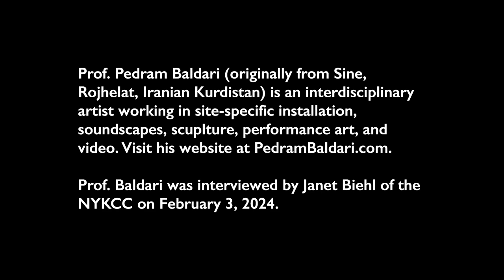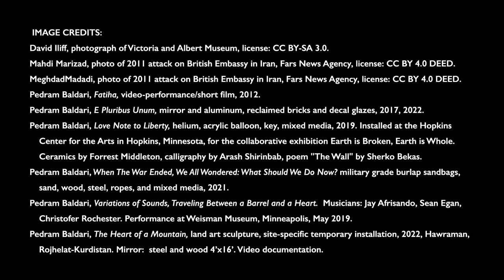Kurdish artist Prof. Baldari interviewed by Janet Biehl.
Witness the electrifying dialogue between Kurdish visionary Professor Baldari and the insightful Janet Biehl as they delve into the depths of Kurdish artistry and cultural expression!
Baldari is an interdisciplinary artist, scholar, and architect, working in installation, site-specific, performance art, social practice, and sculpture.